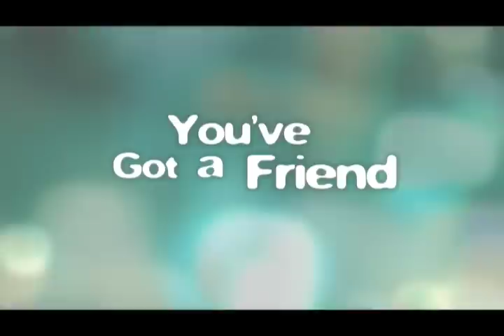You've Got a Friend - Trailer - Wong Fu Productions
RELEASE DATE POSTPONED - contrary to what the trailer says, the full short will be released Thursday, Oct 18th!

Trailer for the short film, "You've Got a Friend" inspired by Far*East Movement's hit single. A story about old friends growing up and being there for one another.